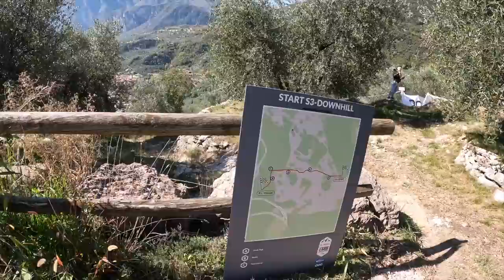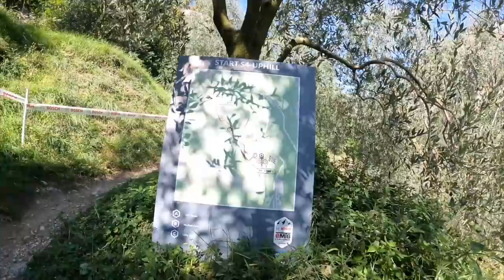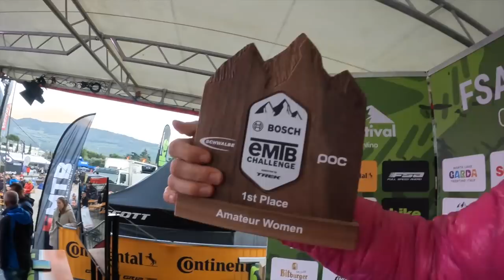UNERWARTETER SIEG bei der eMTB Challenge 2021 in Riva del Garda / FREERIDE INC. AUSTRIA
Das komplette Rennen, Bosch eMTB Challenge 2021, in Riva del Garda.
Mega Wetter, super Trails und wahnsinnige Stimmung, aber schaut doch am besten selber was wir so alles erlebt haben. Ach ja, fast vergessen, ein kleiner Fehler ist uns auch unterlaufen, aber konnten wir den wieder ausbügeln?!

Warst DU auch schon mal bei einer eMTB Challenge am Start?! Wir freuen uns auf Deinen Kommentar!

UNSERE AUSRÜSTUNG:
Foto/Video: